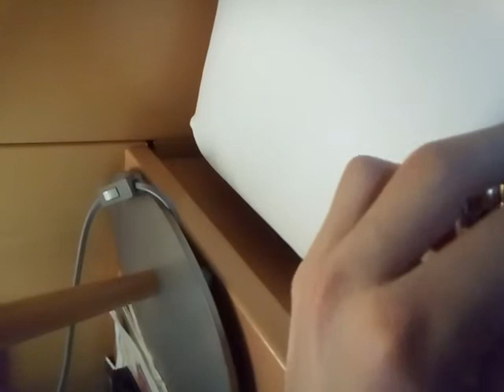Meine neue Uhr !?